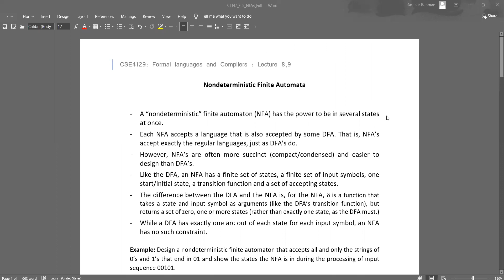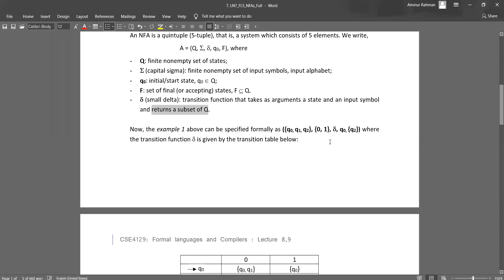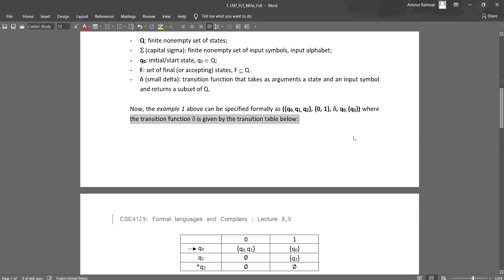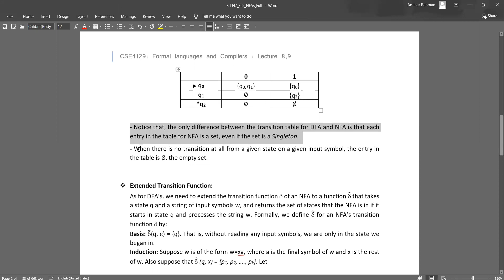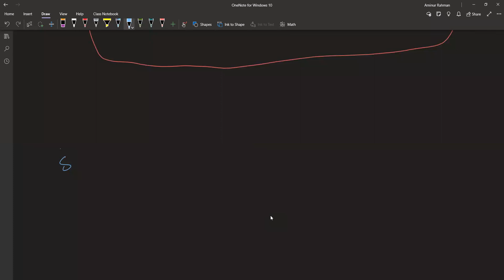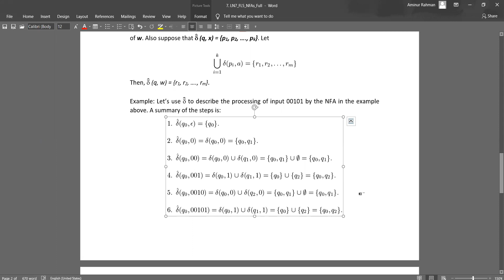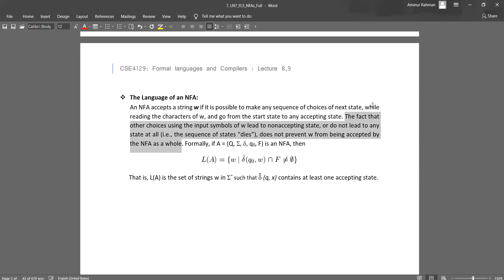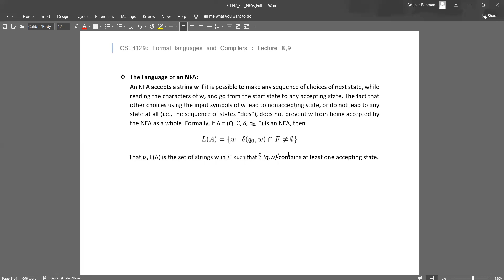Lecture 9 NFAs